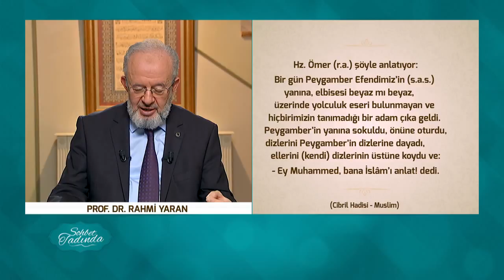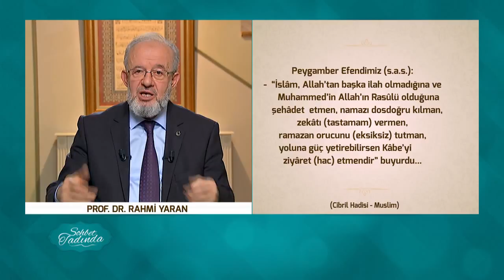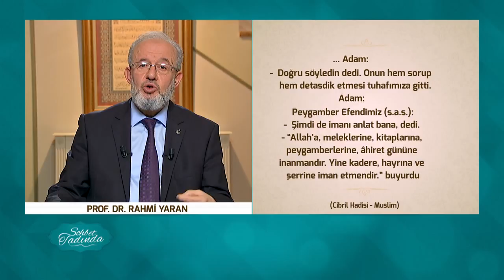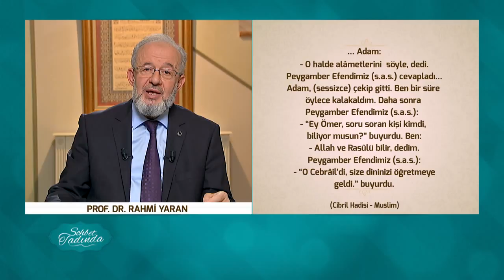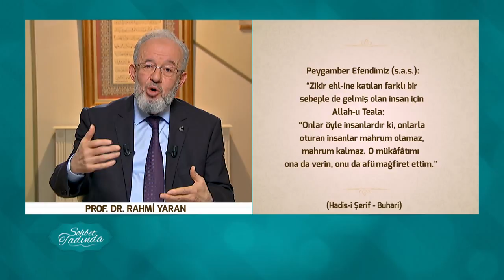Sohbet Tadında 144.Bölüm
Takva Allaha karşı sorumluluğumuzun farkında olmaktır, İyilik bazen ufak bir tebessümdür, Bir iken biz olmak sevgi çemberinde birleşmektir.

Güzellikleri ihsan edenin muhabbetiyle daim olmak için Her perşembeyi cumaya bağlayan gecelerde saat 23,00’de Prof. Dr. Rahmi Yaran İle Sohbet tadında programında sizlerle buluşuyoruz.